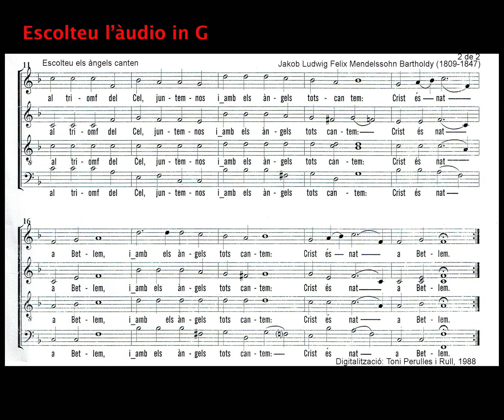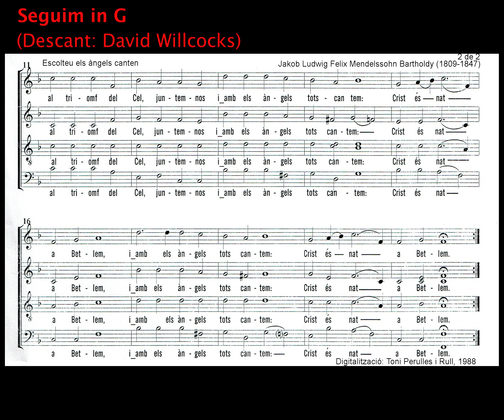Escolteu els àngels canten En anglès Mendelssohn Solfa en F Exercici de transport mental i DISCANTUS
Aclariment: Document amb finalitats educatives als centres i la parròquia
Música de Mendelssohn:
Escolteu en àngels canten

L'àudio es troba in G i remarco el creatiu DISCANTUS.

Aquí s’empra la llengua anglesa

Gaudim d’esta creativitat de DISCANTUS.

La solfa es mostra a la pantalla en la tonalitat F tal com he cantat igualment en català des de diferents corals de la meua terra; també en anglès en la coral actual; i igualment l’he tocada a les esglésies amb els meus teclats i l’he interpretada en català i en anglès.

Thanks: Hark! the herald-angels sing (Descant: David Willcocks)
Carols from King's 2021. La vostra excel·lent creació coral em serveix pedagògicament per a l’ensenyament musical i a renovades interpretacions a la parròquia de Sant Blai des de 2015 durant la litúrgia de Nadal.

Didàctica:

1. Escriure l’harmonia a esta solfa,
2. Practicar un poquet de transport mental.
3. Exercici creatiu del discantus.

HISTORIASOCIALXXI Pedagogia al dia: El aprendizaje nunca es acumulativo, es un movimiento de conocimiento que no tiene principio ni fin.

HISTORIASOCIALXXI Detalls útils que ens proporciona i que ens menen vers valorar més i més la Pedagogia emergent dels Evangelis; i, per la qual cosa, Jesús estimava els xiquets de manera capdavantera

Som rodejats de llops amb pells de corder: Hipocresia